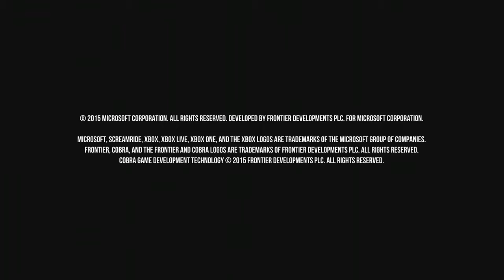Screamride Xbox one gameplay 1